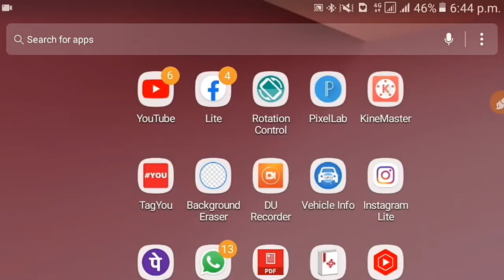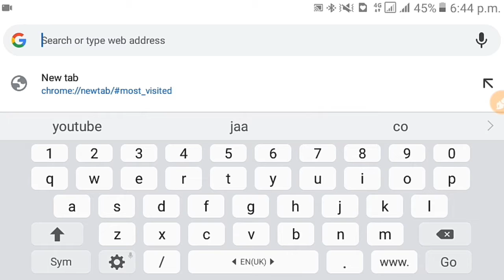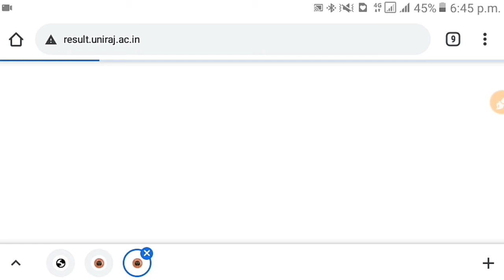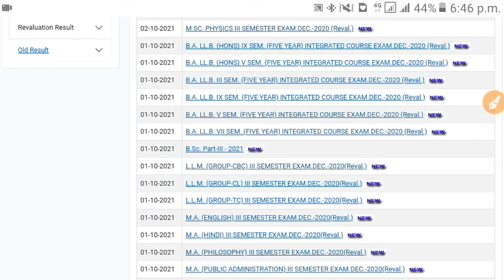B.Sc Final year result declared RU Exam | Big Upadate: B.Sc Final year result घोषित हुआ।B.Sc result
Sheakh Solution me swagat hai.

Es video me maine aapko btaya hai ki B.Sc Final year result kaise dekhe

1) B.Sc Final year result kaise dekhe
2) B.Sc Final year result 2021 kaise dekhe
3) rajasthan university result 2021
4) rajasthan university result
5) rajasthan university result news today
6) rajasthan university result kab aaega
7) rajasthan university result news
8) rajasthan university result date
9) rajasthan university final year result 2021
10) rajasthan university bsc final year result 2021
11) genuine classes rajasthan university
12) Rajasthan University UG Final Year Result 2021 Upda
13) B.Sc Final Year Result 2021